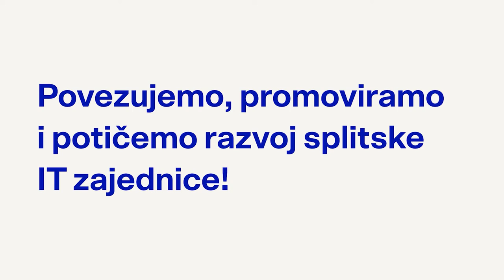FuckUp panel rasprava (Festival tehnologije i poduzetništva 1.dan)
Na panel raspravi naziva FuckUp Night panelisti Marko Smoljo, Ante Dagelić, i Damir Seferović zainteresiranoj publici su pričati o najzapaženijim greškama koje su napravili penjući se stepenicama uspjeha.
Idući put kada nešto "zeznete" ne očajavate, jer greške nisu konačne i ne smijete im dopustiti da vas zaustave.